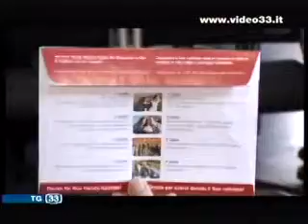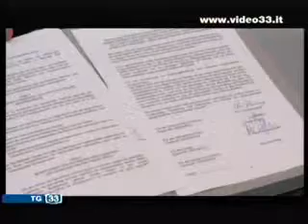Raccolta cellulari usati CARITAS.mpg